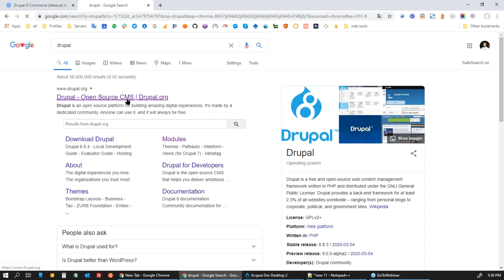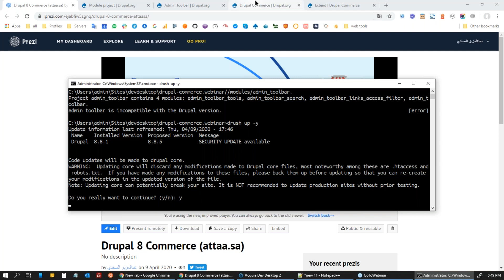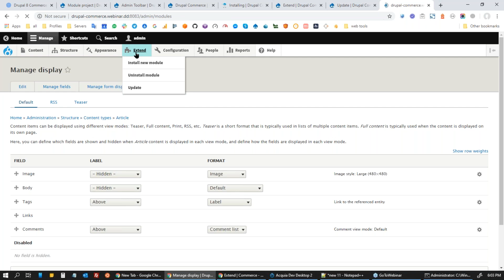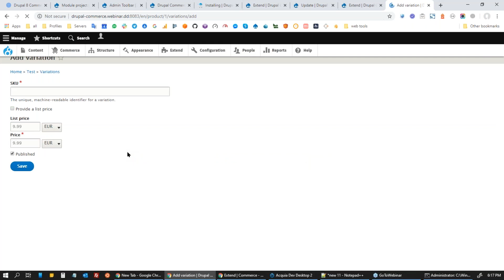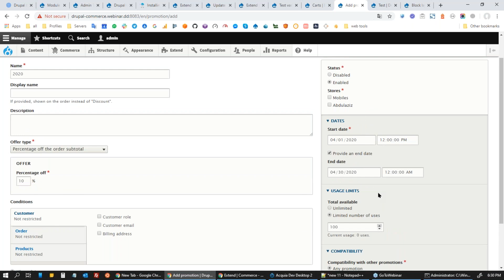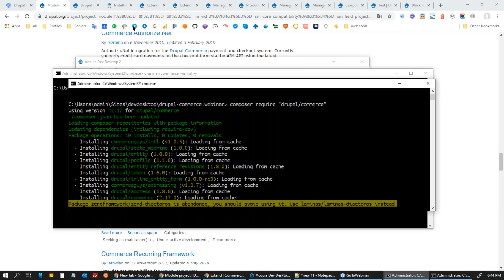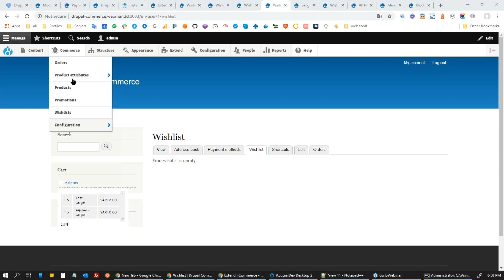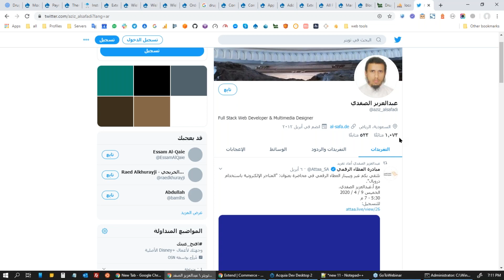ويبينار العطاء الرقمي | المتاجر الإلكترونية باستخدام Drupal